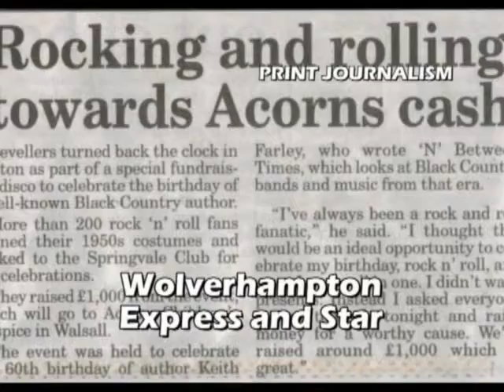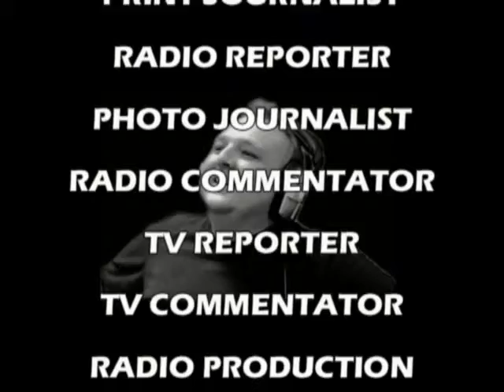Ian Beddow Showreel